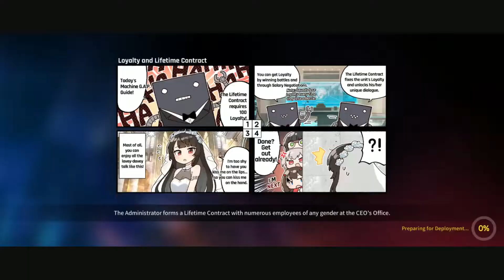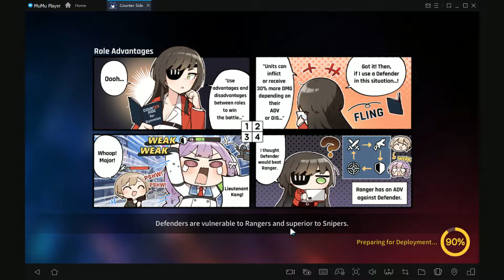Counter:Side SEA - Anastasia Supply Maintenance (Enchant Module) 1-3 Auto - Post update - 21 Sept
0:00 Main account(Lv91)
Based on my testings, this comp has 95% success rate... The other 5% is when A.Horizon died from the missile, followed by A.Hilde...
Core characters are A.Hilde(full CDR) and A.Horizon(ASPD, CDR substat)...
Horizon is just to ensure knock enemy back to their backline...
Mk.2 is a good pick as it increase ASPD and Skill haste(1st skill)

1:56 Smurf account(Lv69)
Almost the same comp as Main acc, core characters are still A.Hilde and A.Horizon... Gear stats are lower...